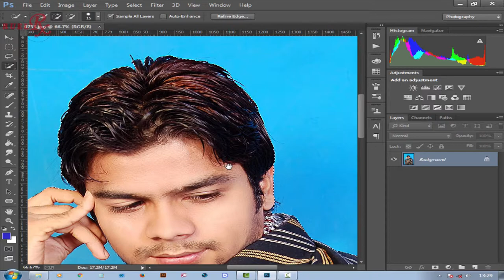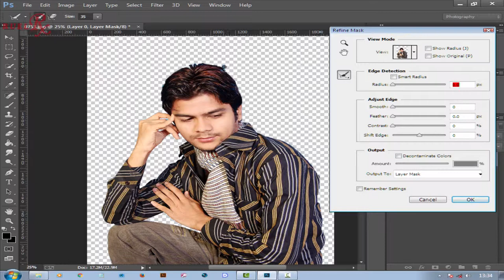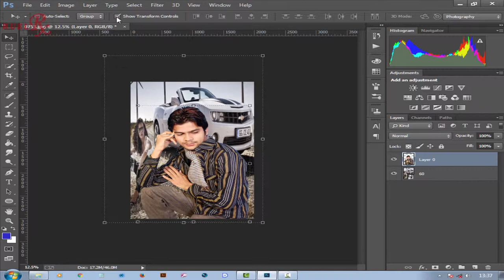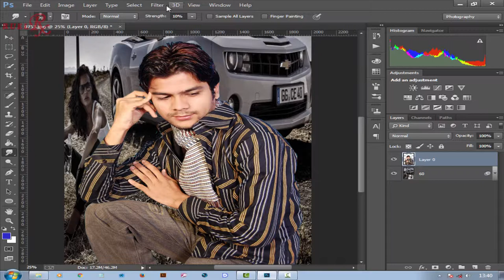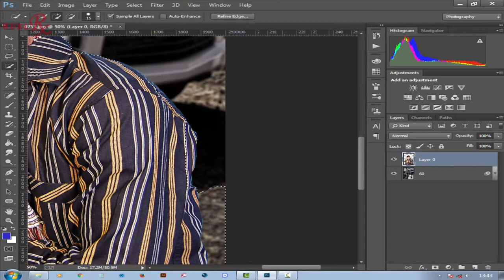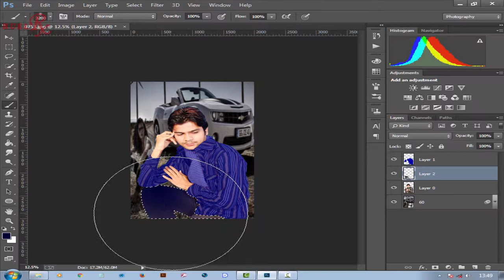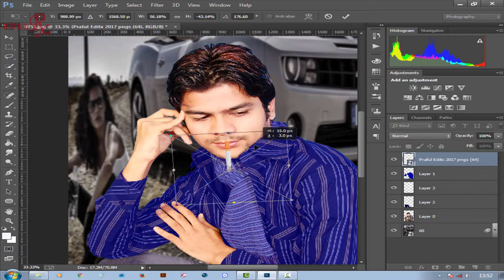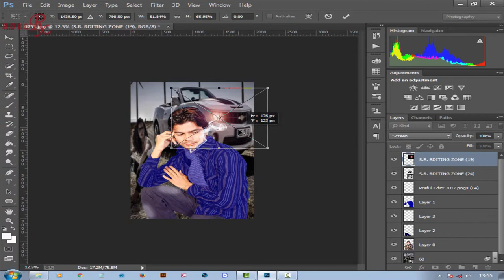Photoshop Manipulation Tutorial Smoker Boy | change clothes color like shirt & jeans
Photoshop Manipulation Tutorial Smoker Boy | change clothes color like shirt jeans etc.